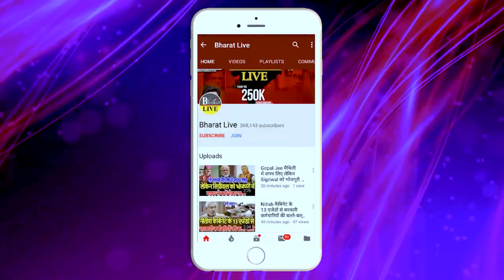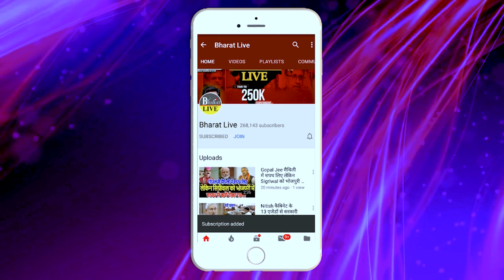Uncut! अलग होते हो माँझी ने एक साँस में गिना दिया नीतीश की दर्जनों ग़लतियाँ ! ललन सिंह को भी दिखाई..